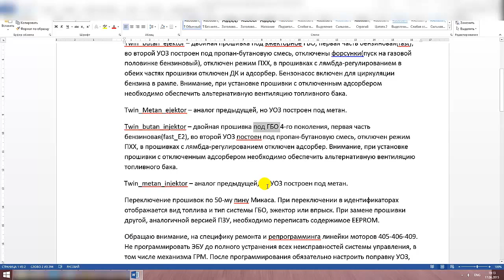Прошивки Микас 7.1 ГАЗель ≡ ПЗУ 160 от Адакта для чип тюнинга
купить прошивки ЭБУ твоего автомобиля

Курсы Чип Тюнинга. Обучение и Видеокурсы. Узнай Все о Чип Тюнинге Онлайн и Зарабатывай на этом